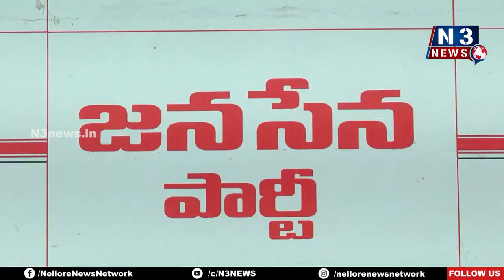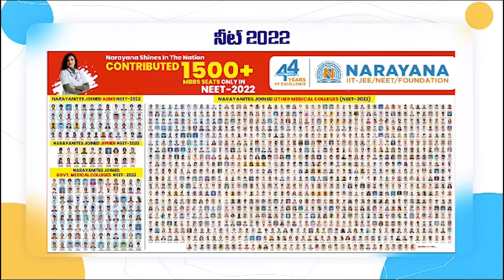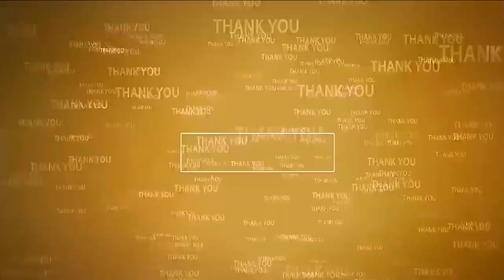144 సెక్షన్‌ ప్రతిపక్ష నాయకులకేనా? | Manukranth Reddy questions Police | 114 Sec | YCP vs Janasena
- వైసీపీ నేతలు సంబరాలు చేసుకుంటే కనిపించడం లేదా
- పవన్‌ కళ్యాణ్‌ ను వ్యక్తిగతంగా విమర్శిస్తే ఊరుకోం
- జనసేన జిల్లా అధ్యక్షుడు మనక్రాంత్‌ రెడ్డి